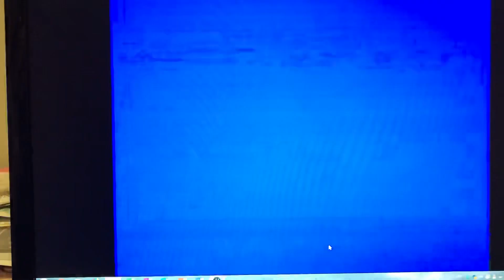Devon Heisner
Early video